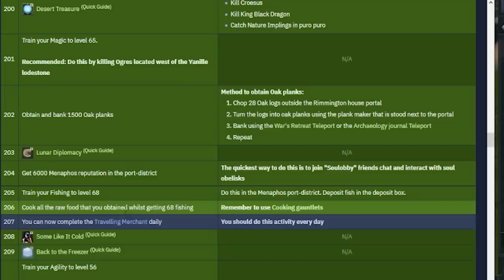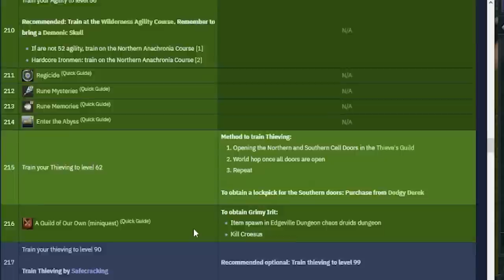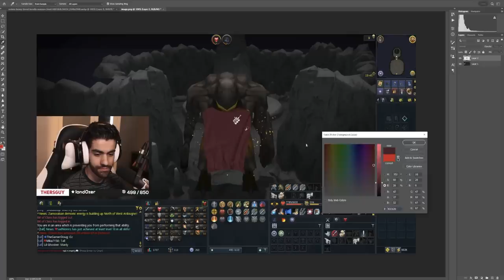You have never seen gameplay like this (hcim)